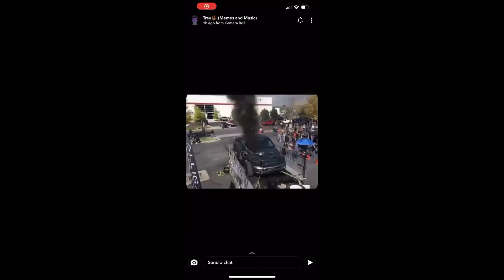Memes I found on discord #4